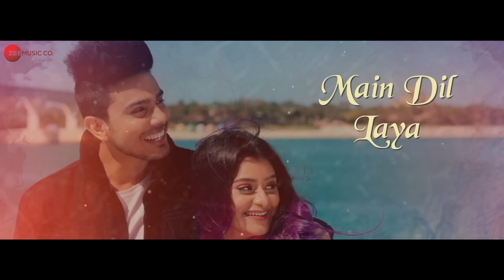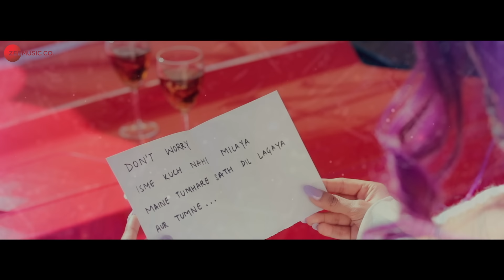Dil Laya Dimaag Laya - Lyrical | Sunny, Anam, Aadil | Stebin Ben | Sunny Inder | Zee Music Originals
Song: Dil Laya Dimaag Laya
Composer: Sunny Inder
Singer: Stebin Ben
Lyrics: Kumaar
Programer and Arranger: KEDROCK & SD Style

A Film By United White Flag
Actors - Anam Darbar, Sunny Chopra, Aadil Khan
Styling - Dharti Gulati
Outfits - Swag Boutique
Makeup - Ishan Malhotra
Production - Akshay Kapoor
Uwf Team - Manish Muradiya, Sumit Sharma, Jagoran Saikia, Dr. Deep & Mr. Hit,
Casting - Celebstaan
Artwork - F1DIGITAL
Post Production - United White Studios